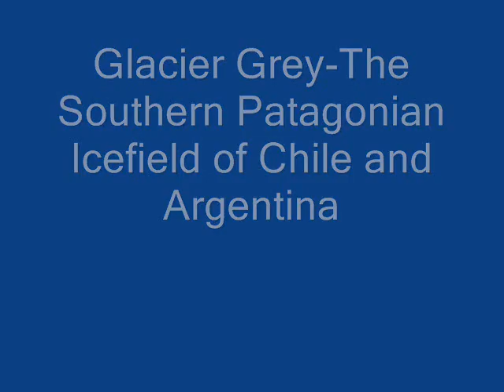Wonders of our World.wmv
Some amazing pictures